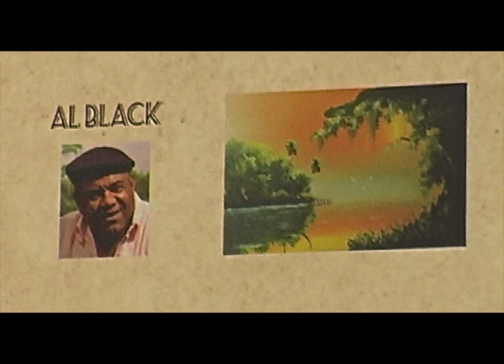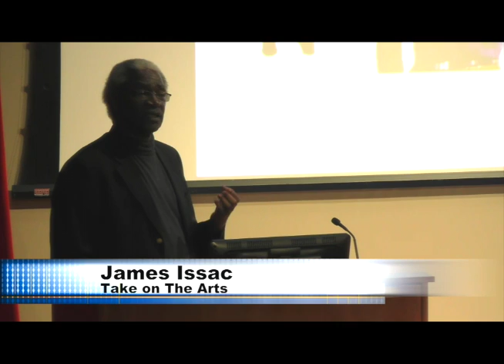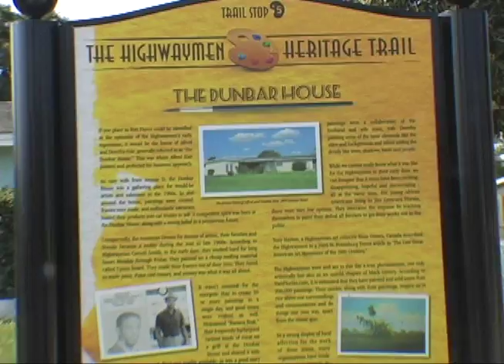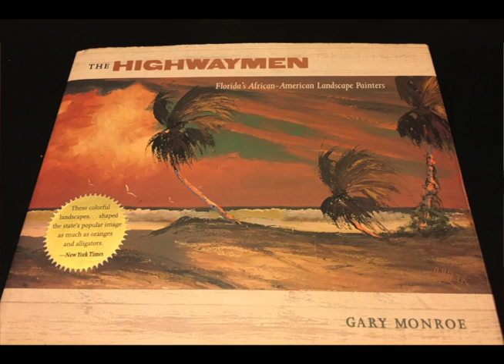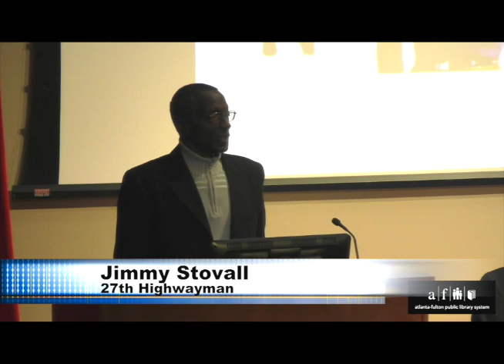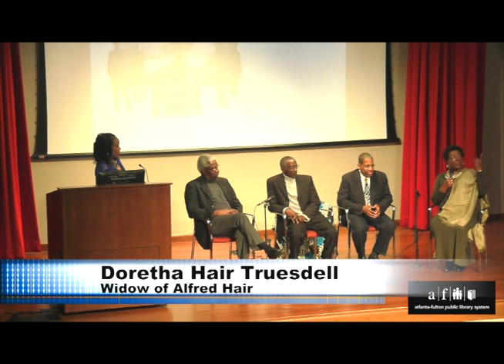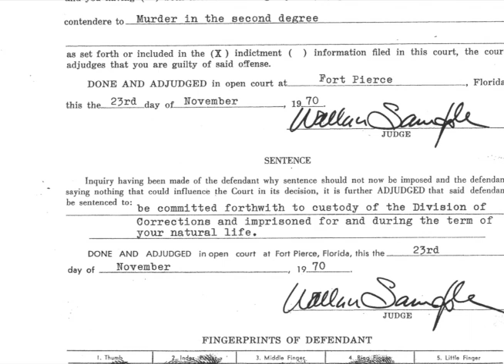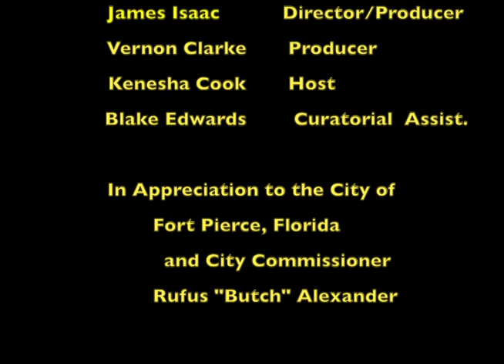Master Legacy of a Landscape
I witnessed first-hand the emergence of the movement that has become known as the"Highwaymen". Despite the "Jim Crow Laws" that existed in South Florida at that time, it proved to be fertile ground for these young black men who was seeking a better way of life. It was through art that they saw a way out of the fruit and vegetable fields; and it was Alfred Hair who lead the way with his style and flair, giving these young black males of my generation in Fort Pierce, Fla. a way to make a living. To watch Alfred paint in the assembly-line fashion that he was famously known for, was a work of art in itself. It has been a labor of love to bring "The Highwaymen: Legacy of a Landscape" to life.  James Isaac